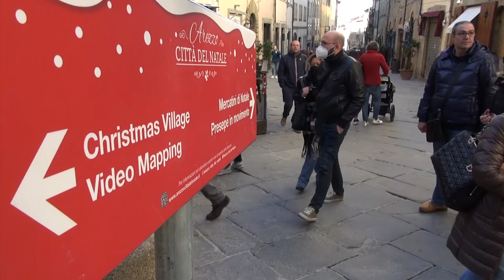Arezzo Città del Natale, necessario il super Green pass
Dal 6 dicembre al 15 gennaio entra in vigore il Super Green Pass ottenibile solo da vaccinati o guariti quindi non con il semplice tampone. Chi sprovvisto non potrà accedere a bar e ristoranti al chiuso, palestre, ma anche ad eventi in teatri, cinema, stadi, cerimonie pubbliche. Questo vale anche per Arezzo Città del Natale, i cittadini quindi dovranno essere in possesso del super Green pass per accedere all'evento, i controlli saranno fatti a campione come detto dal prefetto di Arezzo Maddalena De Luca